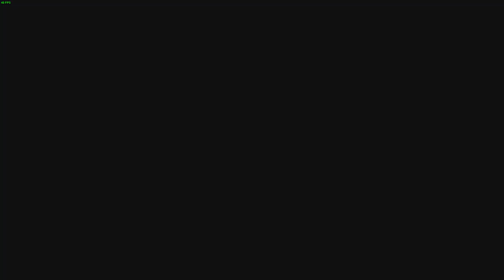Far Cry 3 Outpost Stealth kills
Some old recording that I decided to make